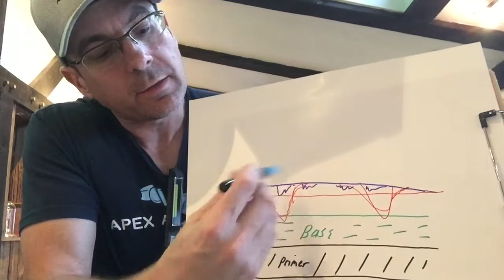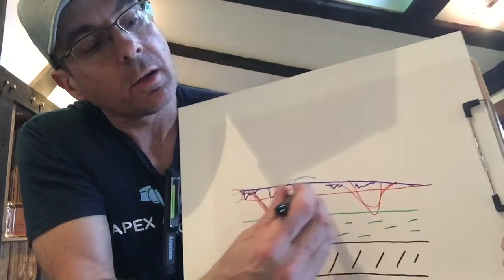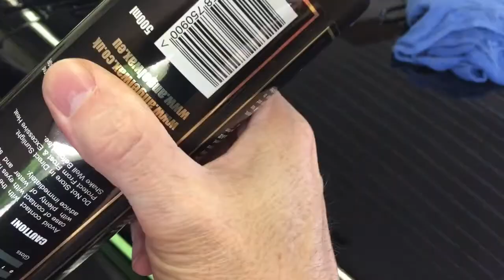Multi stage paint correction and ceramic coating on black Jeep with deep scrapes and scratches.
This video shows how a full multi stage paint correction is needed before a coating is applied to any vehicle, especially this one. Any imperfection must be removed, because once the coating is applied, whats still there is there to stay!! This particular Jeep, needed to be color sanded, compounded, polished, stripped, and coated with one of our best ceramic coatings.